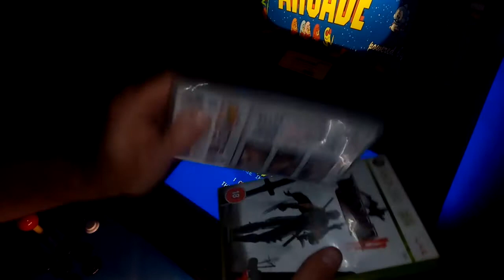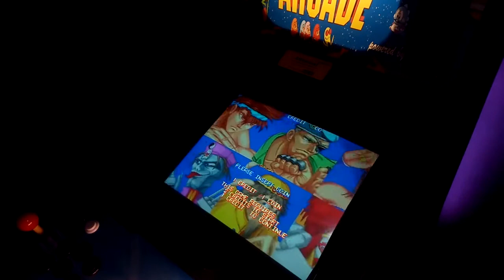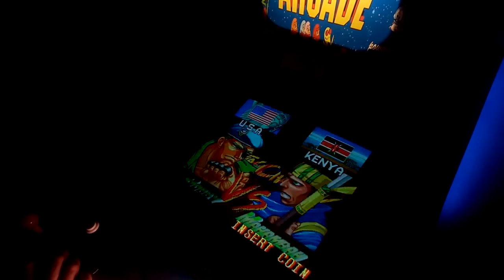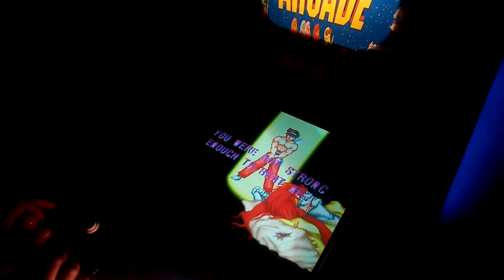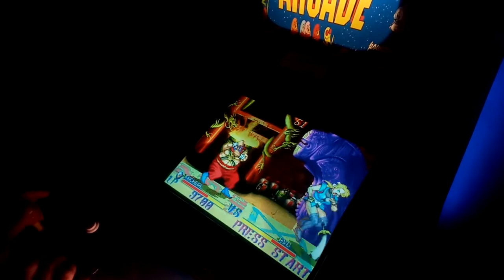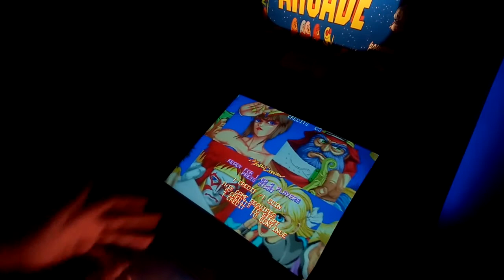Martial Champion odcinek konkursowy!!!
kolejna bijatyka na moim automacie:-)